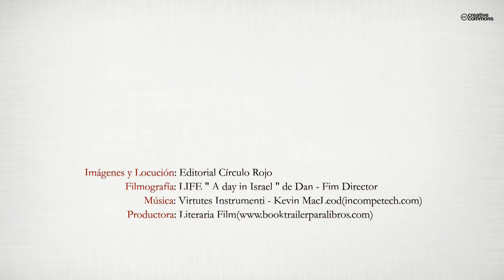EL Conflicto (Booktrailer) - Editorial Círculo Rojo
Año 2003. Según las últimas estadísticas la guerra del conflicto árabe israelí ha costado 51.000 fallecidos (35.000 árabes y 16.000 judíos) desde 1950 hasta el 2007, y 92.00 fallecidos (74.000 militares y 18.000 civiles) entre 1945 y 1955. Y continua. / Con esta obra el autor denuncia la violencia continua existente entre los pueblos Palestino y Israelí, que poco a poco van diezmando con sangrientos atentados suicidas no solamente vidas humanas, sino aumentando el odio entre los mismos que data de miles de años atrás.
Alguien comentó que entendiendo la historia, podremos comprender mejor el presente y así pronosticar el futuro. Pues bien esta es actualmente una cruda realidad, que intentan sobrellevar dos jóvenes, un cirujano de origen Israelí y una estudiante de arquitectura palestina, que les obliga a huir de su país, pero por encima de la política y del odio, surgirá entre ellos la amistad y el amor lejos de los conflictos familiares, como si fuese la historia moderna de Romeo y Julieta, van a tener no obstante enfrente toda una serie de vicisitudes que les va a obligar a emigrar de Israel a otros países Alemania,Hungria,Francia), en los que llegan incluso a involucrarse en servicios operativos del Servicio de Inteligencia Israelí (MOSAD.)
Las guerras indudablemente van marcando a los hombres